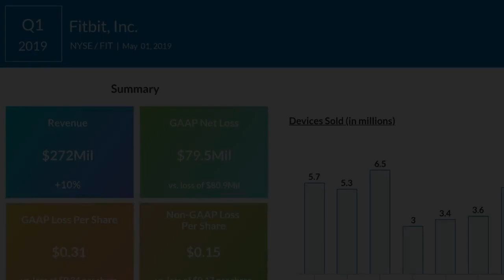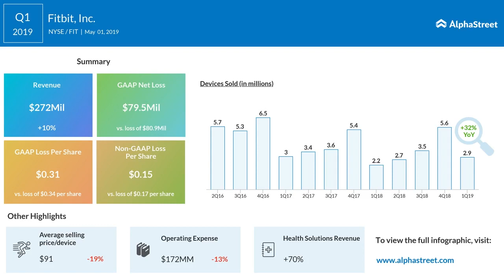FIT Stock | Fitbit Q1 2019 Earnings Call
Fitbit’s stock gains after Q1 results beat expectations

Fitbit Inc. (NYSE: FIT) beat analysts’ forecasts on revenue for the first quarter of 2019 while net loss came in narrower than expected. Shares were up 1.1% during after-market hours on Wednesday.

Total revenues rose 10% year-over-year to $272 million, driven by tracker and smartwatch growth. Smartwatch device sales grew 117% year-over-year. Tracker device sales increased 17%, marking the first quarter of year-over-year growth in three years. The growth in trackers was driven by the introduction of new devices Inspire and Inspire HR.